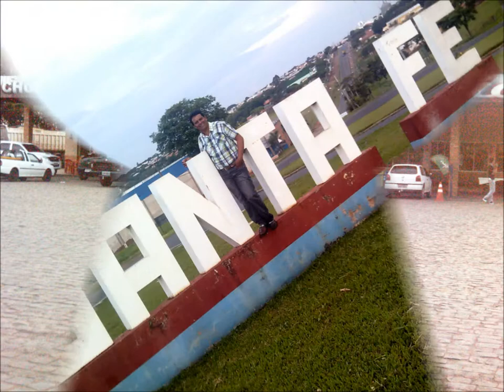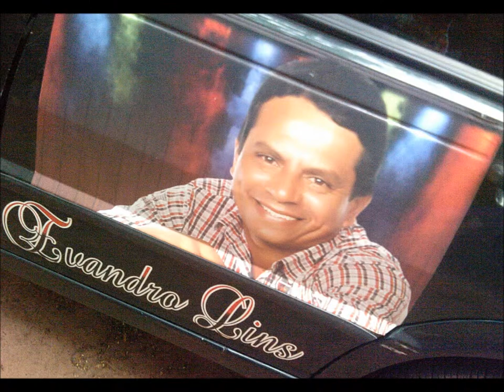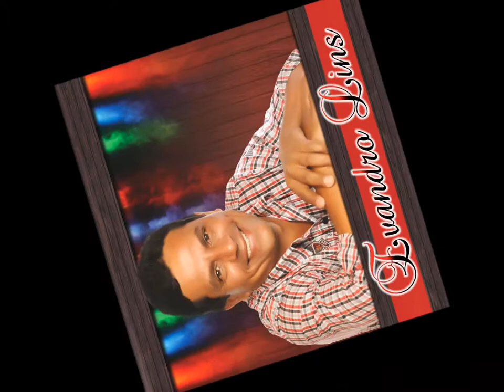Evandro Lins Deixa Mamãe